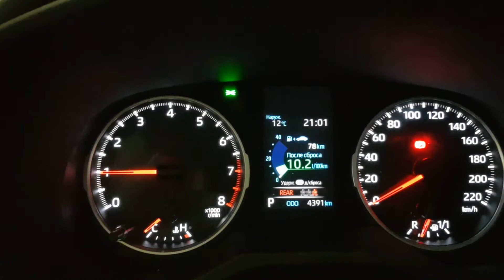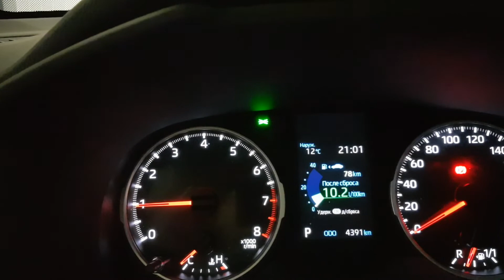Обманывает ли официальный дилер Toyota на сервисе своих клиентов ?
в этом ролике поднимается тема, обманывает ли официальный дилер Тойота  своих клиентов ?